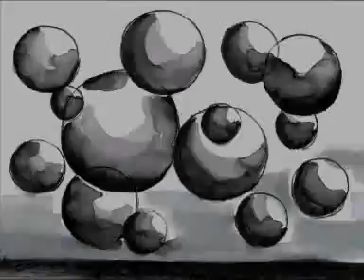Keep off my Bubbles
A short animation film by Fanis Skafidas, made for the animation course of T.E.I. of Athens University, Department of Graphic Design.